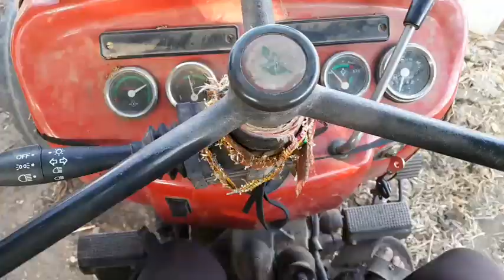આજ તો ગાજર 🥕 કાઢીયે અને Village life.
આજ તો માલ ઢોર હારુ ગાજર 🥕 કાઢીયે ટેકટર થી.